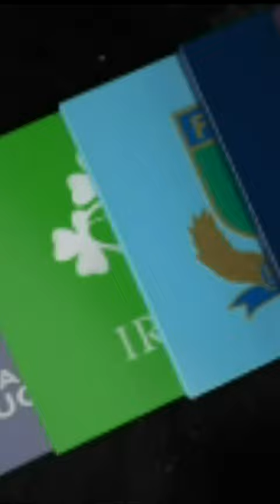hamish Macvan der Merwe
Another fine Scottish Rugby player... oor Hamish!